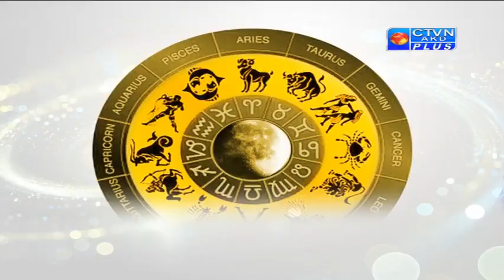SABYASACHI (Astrology) CTVN_19_04_2020 - 8:00 PM